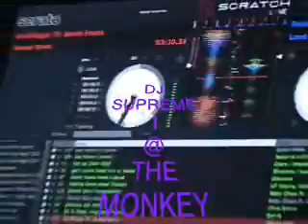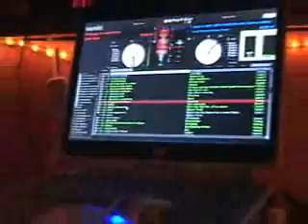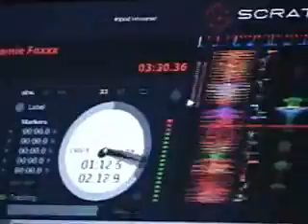ICTV1 ARCHIVE monkeyclub_supreme1.wmv THE MONKEY CLUB CLEMATIS STREET WEST PALM BEACH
ICTV1 coverage at the Monkey Club in Wet Palm Beach Florida on Clematis Street with DJ Supreme 1. The Monkey Club was a landmark club in West Palm Beach for many years until owner Cleve mash teamed up with club owner Rodney Mayo and Vince Neil of Motley Crew and redidi the club and reopened as Dr Feelgoods. later to expand the property into Lost Weekend and Monarchy Nightclub and Dr Feelgoods as Clematis Street Live a great three venue facility still operating today. and Monarchy and the latest nightlife concept by Cleve Mash Dirty Martini Video by Neil London